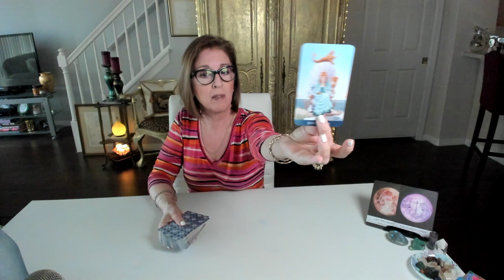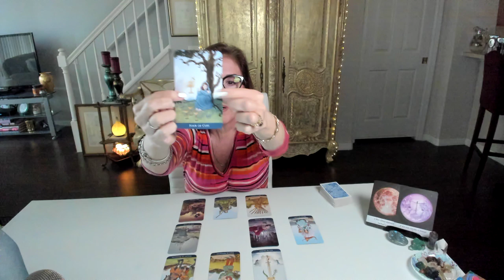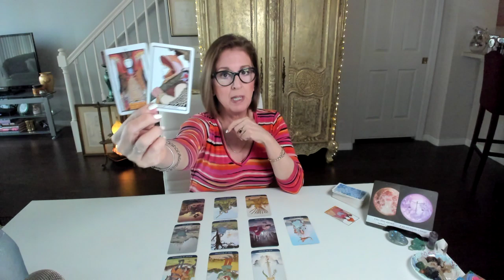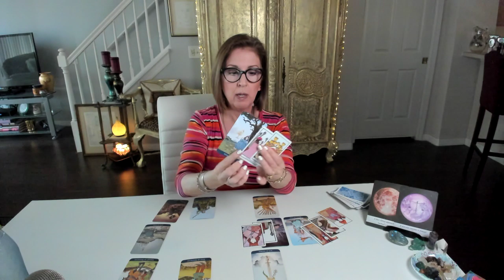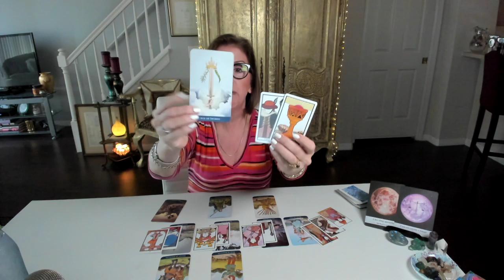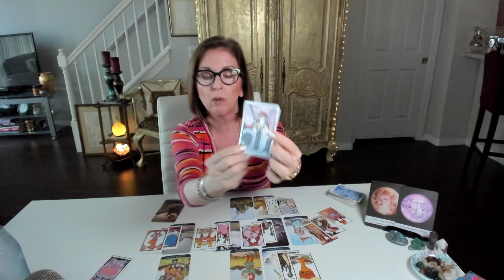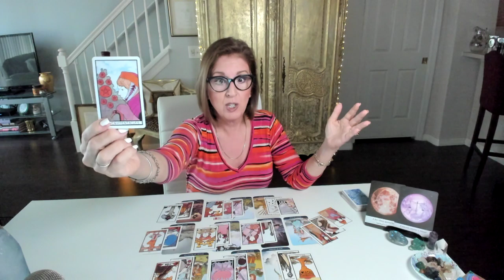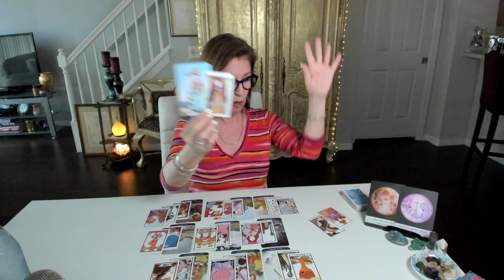PISCES CANCER SCORPIO | Can you work on a win-win, WATER sign? January 2020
pisces cancer scorpio A conflict in communication styles could lead to a missed opportunity here.

*NOTE: all services/ products are for spiritual growth, guidance and entertainment, and are not intended to replace medical, legal or psychological advice or treatment. No refunds or credits on services rendered.